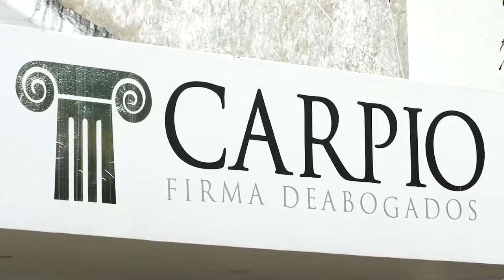SICARIOS ESPERARON A QUE LLEGARA A SU CASA PARA ASESINARLO